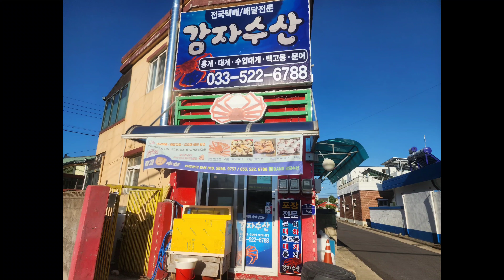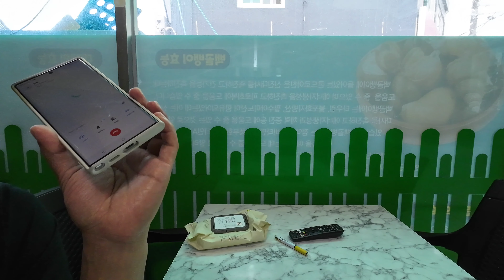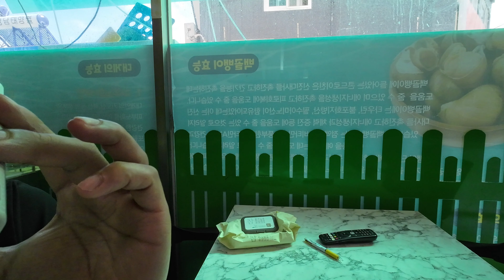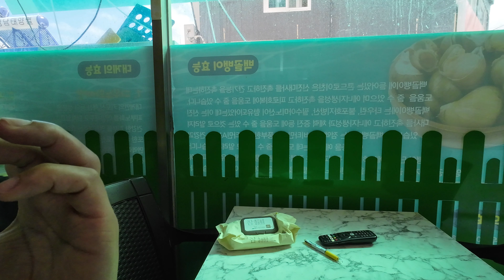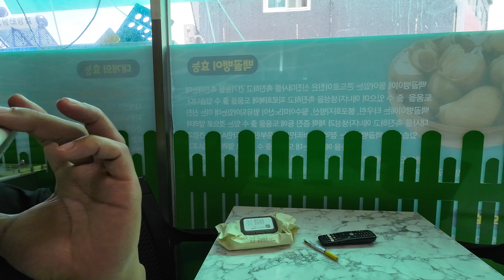Ep281.[4K영상] 보험료 줄이기.!!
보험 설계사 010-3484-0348